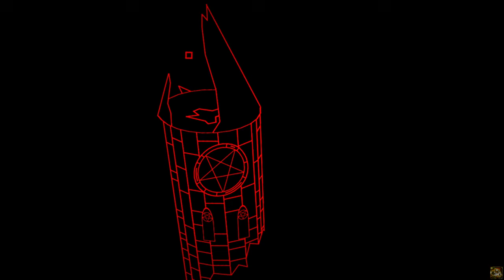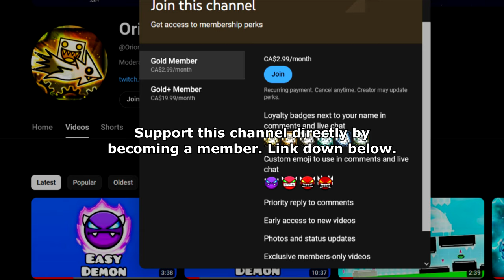5TH LEGENDARY THIS WEEK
- Wait for the end-screen.
Level: "Slasher" by Whirl
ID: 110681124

Recording Software:
1) Dxtory
2) OBS Studio